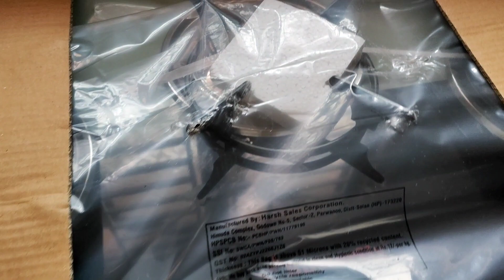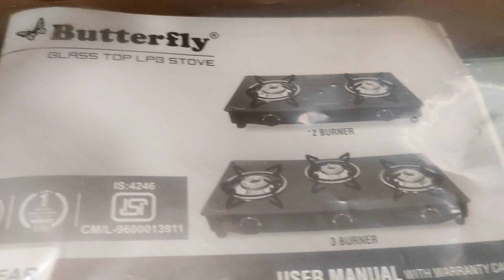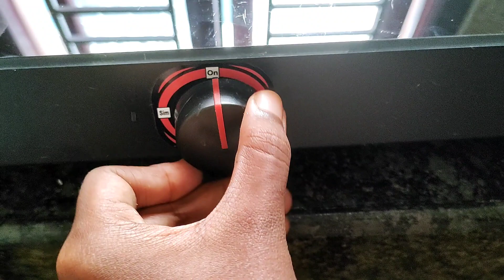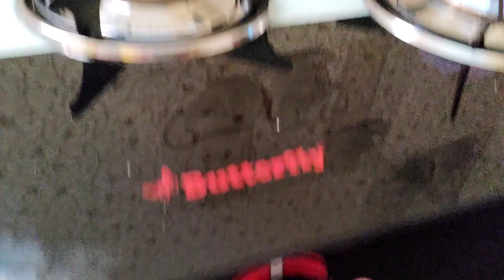Butterfly Glass Top LPG Stove|3 Burner stove|flipkart shopping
Butterfly Glass Top LPG Stove from flipkart online shopping